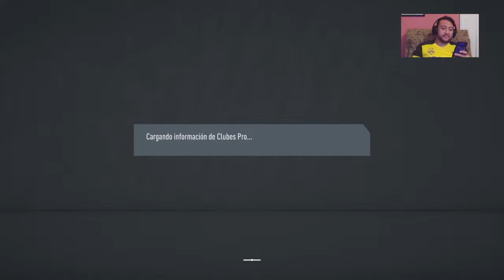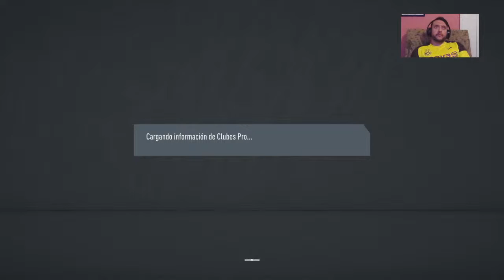Clubes pro Venezuela vs Bolivia/Brasil